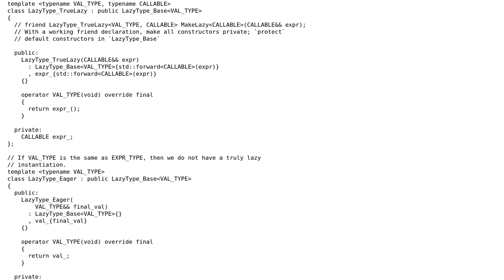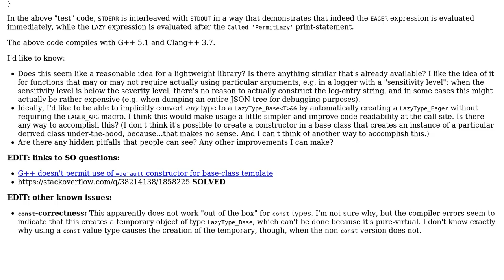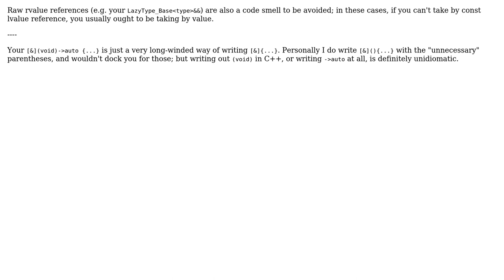Code Review: Optionally Lazy Parameters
With thanks & praise to God, and with thanks to the many people who have made this project possible! | Content (except music & images) licensed under CC BY-SA | Music | Images & others | With thanks to user Quuxplusone user Kyle Strand and the Stack Exchange Network Trademarks are property of their respective owners. You are responsible for your own actions.